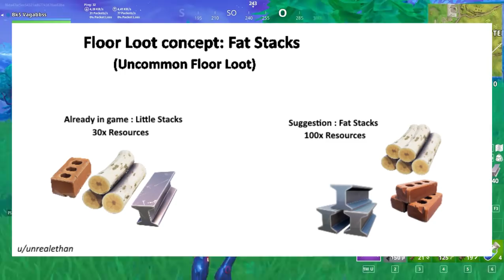FORTNITE - NOVAS LHAMAS e DESAFIOS COM RECOMPENSAS GRÁTIS? - Concepts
Fala galera, Vagabbss aqui com mais um vídeo de Fortnite, e dessa vez falando sobre algumas concepts, como novas lhamas e novos desafios com recompensas grátis. Espero que gostem :)